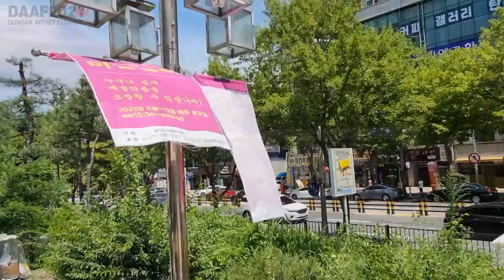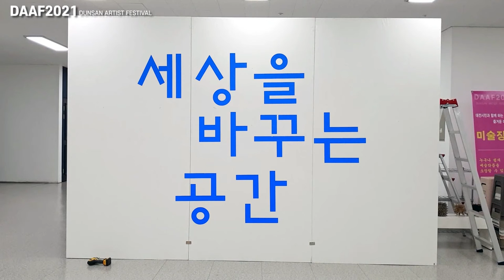둔산아트페어 - 13주차 전시장스케치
DAAF2021 dunsan_artist_festival

■DAAF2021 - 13회 7월24일

다양한 장르의 작가들로 구성된 특별한 공간에서 열리는 기획전시 둔산아트페어 13주차 영상입니다.
코로나19로 인해 거리두기가 3단계로 강화되어 직접 전시장을 찾기 힘든 미술애호가 분들께 13주차 아트페어 모습을 영상으로 소개합니다.
새롭게 오픈한 갤러리 아트앤아트 유튜브 채널에 많은 관심을 가져주신 여러 미술인 여러분께 깊이 감사드리며, 13주차 둔산아트페어는 계룡미술협회 초대전과 지난주에 이어 여름특별 기획전으로 대전한국화회 "바람아 불어라" 부채전을 진행하였습니다.
매주 토요일 부스설치와 해체를 반복하는 대전시민과 함께 하는 즐거운 예술장터 "둔산아트페어"에 많은 관심과 성원을 부탁드립니다.
전시장을 찾아주신 참여작가 및 지역작가분들께 다시한번 감사드리며 앞으로 더 좋은 미술컨텐츠로 보답하겠습니다.

배달의민족 주아 / Black Han Sans / 에스코어 드림 / Noto Sans